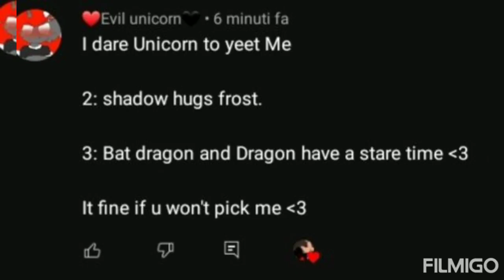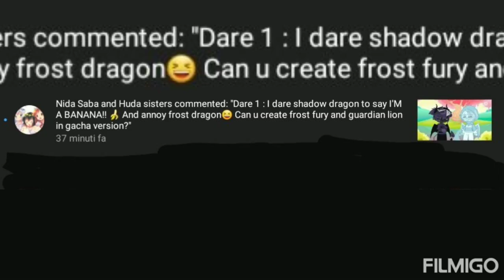adopt me pets doing your dares pt1| pt2 coming soon